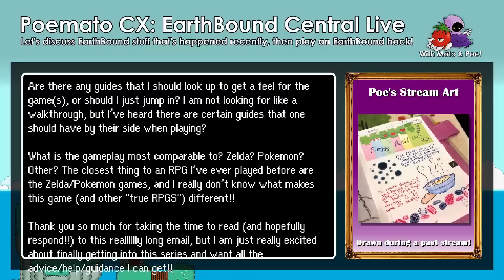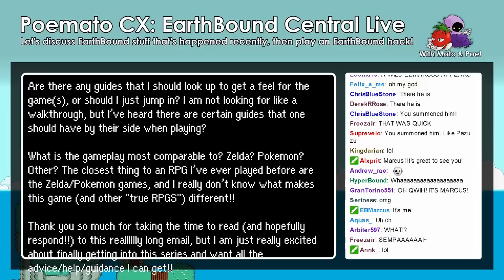How to Summon Game Developers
During an EarthBound stream, we accidentally / purposely summoned the game's localization director, Marcus Lindblom!